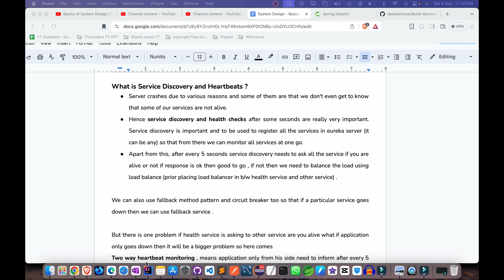What is Service Discovery & Heartbeats | Fault Tolerance | Circuit Breaker | Fallback Methods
1. Service Discovery & Heartbeats: Service discovery is a mechanism for automatically detecting and keeping track of services available on a network. Heartbeats are signals sent by a service at regular intervals to indicate that it is still alive and functioning properly. Together, service discovery and heartbeats ensure that applications can dynamically find and communicate with each other in distributed systems.

2. Fault Tolerance: Fault tolerance refers to a system's ability to continue operating properly in the event of failure or errors. It involves designing systems in such a way that they can handle and recover from failures gracefully, minimizing downtime and maintaining overall system reliability.

3. Circuit Breaker: A circuit breaker is a design pattern used in distributed systems to prevent cascading failures. It monitors for failures in remote services and "trips" or interrupts requests to that service if a failure threshold is exceeded. This helps to isolate failing services and prevents them from causing further damage to the system.

4. Fallback Methods: Fallback methods are backup strategies used in software development to handle errors or unexpected situations. When a primary method fails or encounters an error, a fallback method provides an alternative course of action, allowing the system to continue functioning or gracefully degrade its performance.